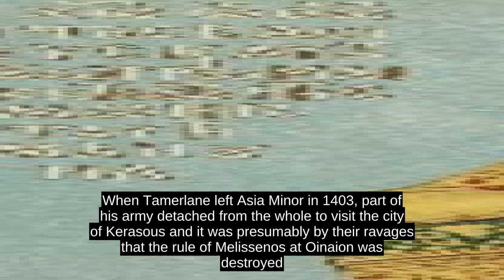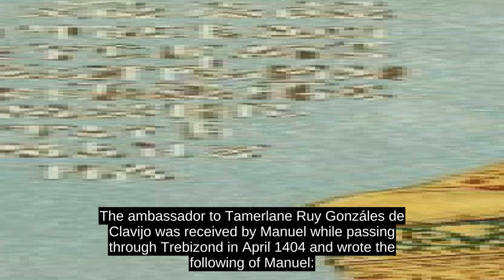Manuel III Of Trebizond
Manuel III Megas Komnenos (Greek: Μανουήλ Γ ΄ Μέγας Κομνηνός, Manouēl III Megas Komnēnos; December 16, 1364 - March 5, 1417) was Emperor of Trebizond from March 20, 1390 to his death in 1417